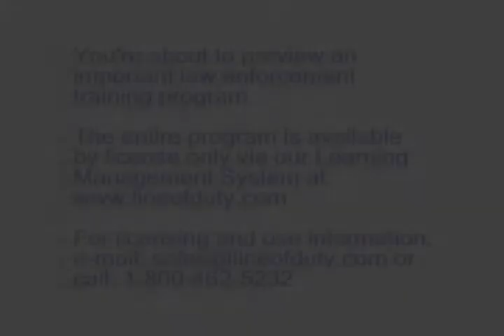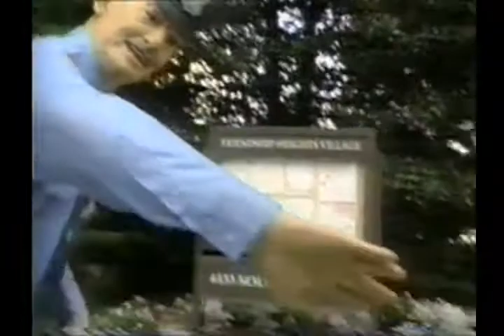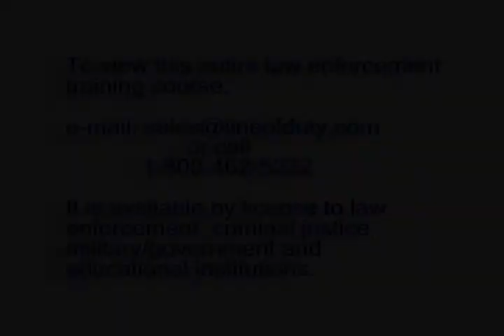Volume 6 Program 2 Preview